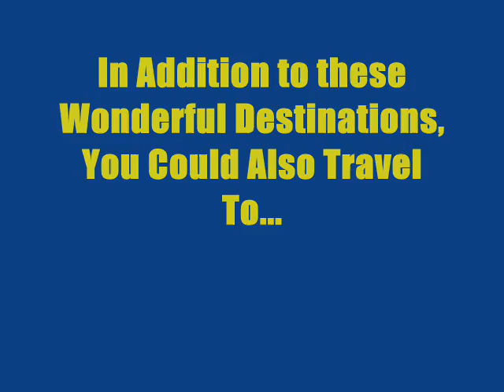Transportation Blanket.wmv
A Marketing Project by Tyler Orr, Sophomore